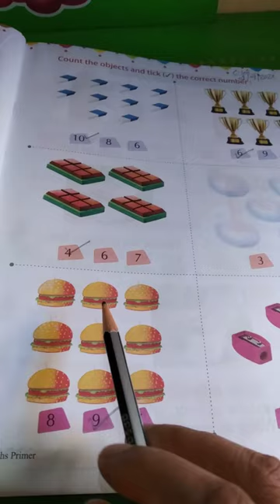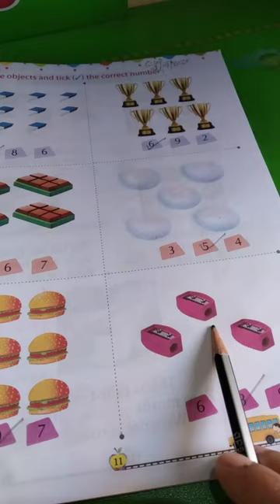Count the object and tick the correct options